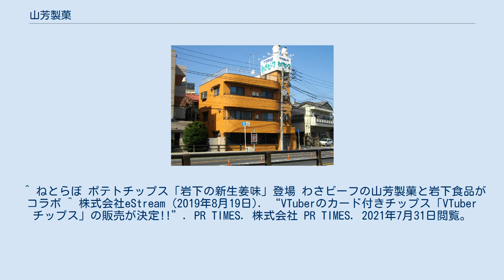山芳製菓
山芳製菓株式会社（やまよしせいか）は、東京都板橋区に本社を置く日本のスナック菓子のメーカー。
 同じ東京都板橋区に本社を置く湖池屋と並ぶ、東京都城北地区に本拠を置くスナック菓子メーカーの一つである。
ポテトチップスを主力商品としており、看板ヒット商品は『わさビーフ』。
 ポテトチップスは「塩味」や「コンソメ味」などの一般的な味よりも変り種、色物と呼ばれる味の開発に力を入れており、過去に販売されたことのある代表的な製品には「ほたてバター味」「納豆味」「イカスミ味」「タン塩レモン風味」などがある。
 本社の屋上には『わさビーフ』の看板と、同製品から生まれた会社のマスコットキャラクター「わさっち（わしゃビーフから改名）」の人形があり、環七通り（東京都道318号環状七号線）や東武東上線の車窓からも見ることができる。
 1993年（平成5年）には、ニッポン放送の番組「浅草キッドの奇跡を呼ぶラジオ」でリスナーからアイデアを募り、『ガキのたね』という商品を販売したことがある。
 2008年（平成20年）10月24日から2014年（平成26年）6月30日まで、声優の桑谷夏子と斎藤千和をパーソナリティに起用したインターネットラジオ番組『夏子と千和のツンピリラヂヲ』を配信していた（AM地上波のABCラジオ・文化放送・CBCラジオでも放送）。
 ^ かつてカルビーは北区赤羽に長らく本社を置いていたが、2010年に千代田区丸の内に移転した。
 ^ ねとらぼ ポテトチップス「岩下の新生姜味」登場 わさビーフの山芳製菓と岩下食品がコラボ ^ 株式会社eStream (2019年8月19日). “VTuberのカード付きチップス「VTuberチップス」の販売が決定!!”. PR TIMES. 株式会社 PR TIMES. 2021年7月31日閲覧。